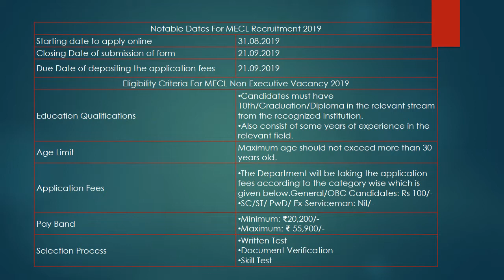MECL Recruitment 2019: Fill Forms For 168 Non Executice Vacancies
MECL Recruitment 2019 is available for 168 Non Executive Jobs. Applicants can apply for MECL Jobs before the last date whih is 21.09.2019.